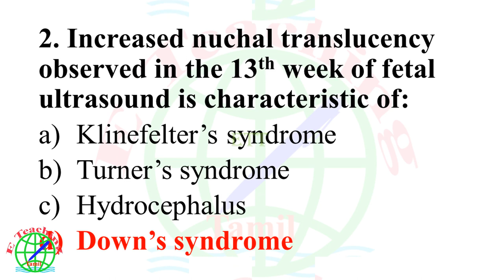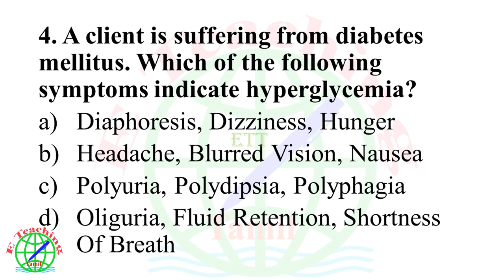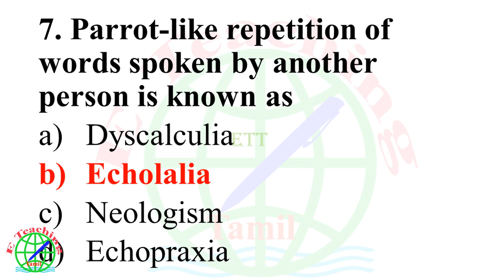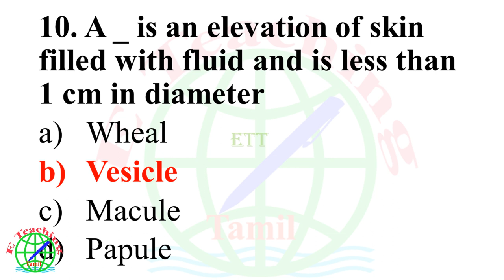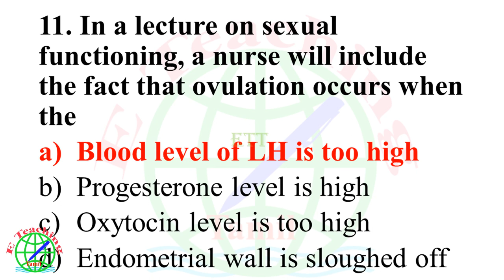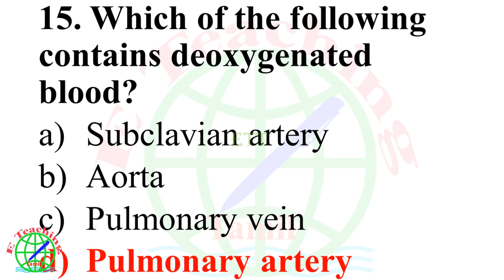AIIMS PREVIOUS YEAR QUESTIONS Part 5 Medical & NURSE Entrance MCQS Multiple Choice Questions Answers